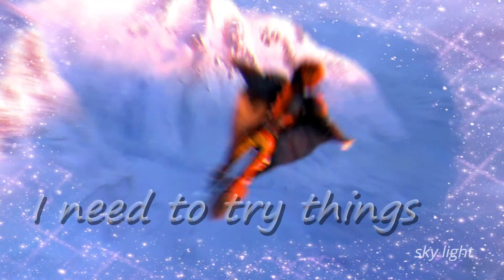Hiccup and Toothless - Together from afar